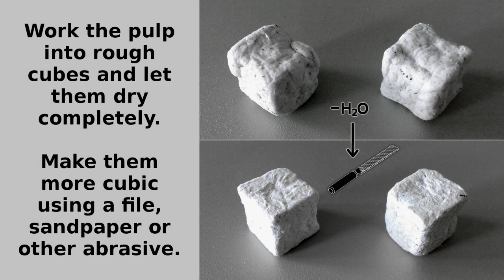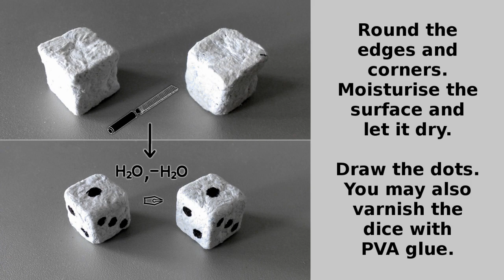DIY Dice | How To Recycle Paper Into Solid Dice Using A Knife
An A4 (Letter) sheet is quite enough to make a pair of brutal dice.

You can minimize or even avoid the effort of filing/sandpapering by regularly pressing (and slightly rolling) the drying cubes against a flat surface until completely dry.

Putting them occasionally in a plastic bag for a few hours levels the moisture distribution and helps retain the shape during drying.